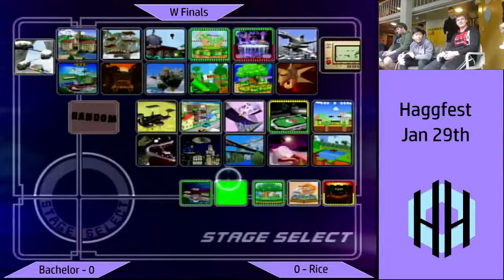Haggfest 2 - Bachelor (Fox) vs Rice (Peach) - Winners Finals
From Haggfest 2 on January 27th.

Audio and video issues, sorry :(